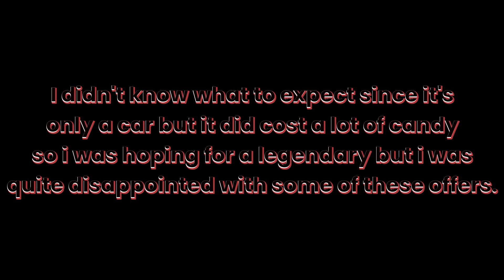SEEING OFFERS FOR THE RIFT RIDER CAR ON ADOPT ME!